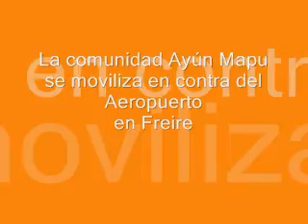La oPiñón TV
Protesta comunidad Ayún Mapu